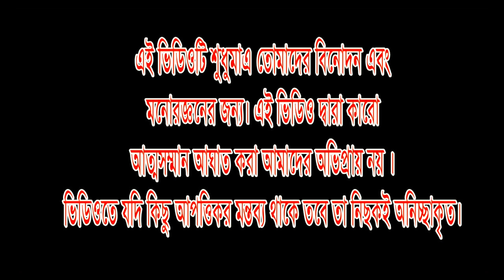Controversy about Rabindranath Tagore|| Public reaction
This video is a public reaction about World famous Bengal Poet Rabindranath Tagore & his controversial life.
Rabindranath Tagore was a great poet, patriot, philosopher, humanist, and painter. He was born in Jorasanka, Calcutta on 7th of May in 1861 in his ancestral home to the Maharsi Debendranath Tagore and Sarada Devi. He was 14th child of his parents however different from others. He got his proper education and knowledge about various subjects at home by the private teachers. He was very young when started writing poems, some of them were published in the periodicals.

He went to England for his higher education but was not satisfied by the traditional system of education there. He returned to India and opened his own school named Santiniketan in Bolpur, Birbhum, Bengal. This school later became a college and then a university (Visva-Bharati). He was honored with the Nobel Prize for ‘Gitanjali’ in 1913. He was also awarded with Knighthood by the British Crown however he returned as a mark of protest against massacre in Jallianwalabagh.